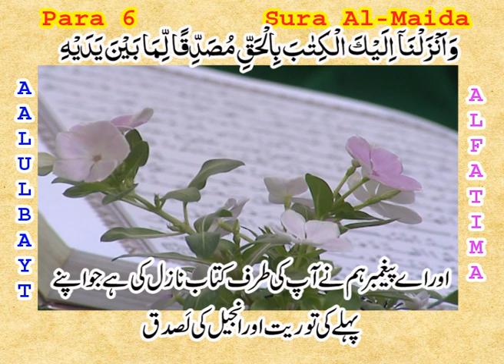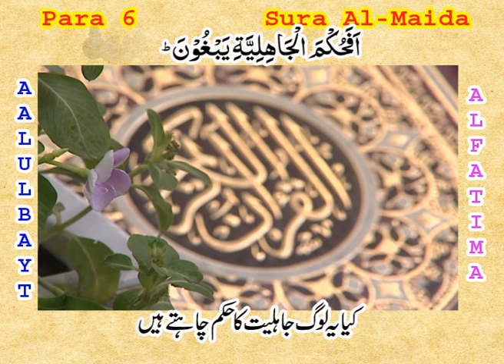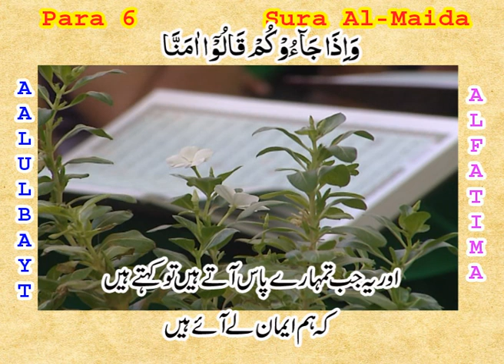Para 06 P4